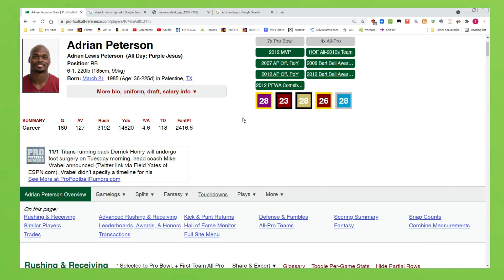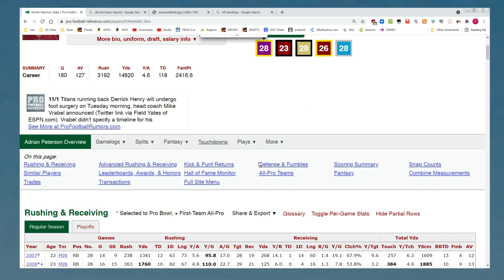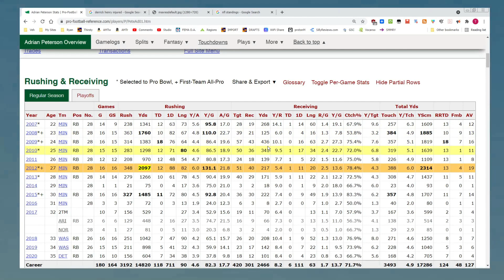Adrian Peterson Titans!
With the injury to Derrick Henry, the Titans called up another bruiser to keep their offensive scheme, and best record in the AFC on track! What are your expectations of Adrian Peterson with the Titans? Do you think 36-year-old Adrian Peterson can match the productivity of Derrick Henry? Can Adrian Peterson step in and rush for 1,000 yards during the final 9 games of this regular season?

How old is Adrian Peterson?
At the time of the Tennessee Titans signing Adrian Peterson, he is 36-years-old. He's closer to his 37th birthday than he is his 36th.
Is Adrian Peterson still good?
I think he will be. This offense is tailor-made for Adrian Peterson and he will probably outperform Derrick Henry.
Is Adrian Peterson good?
He was good and is good. He's great!
Should I pick up Adrian Peterson?
Fantasy football players should DEFINITELY pick up and add Adrian Peterson to their rosters! He's going to rush for at least 1,000 yards over these next 9 regular season games.

Adrian Peterson may be my favorite running back of all-time and I hope he succeeds. I just wonder if Peterson learned how to catch the football!